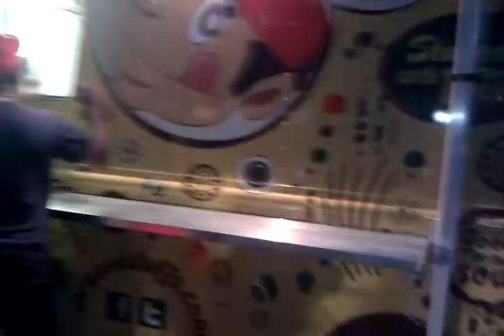Miami Food Truck Festival Part 1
What a great idea for scooter shops, invite some of the food trucks out to your store and get a crowd going. This is a new trend all over the country.